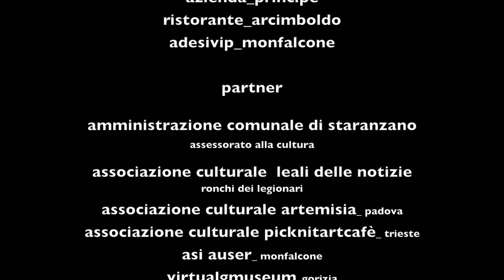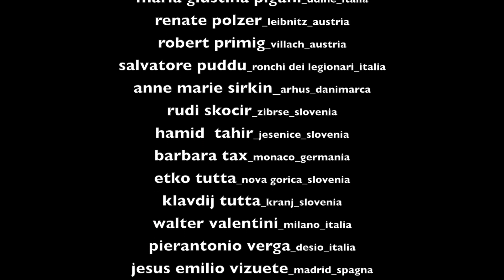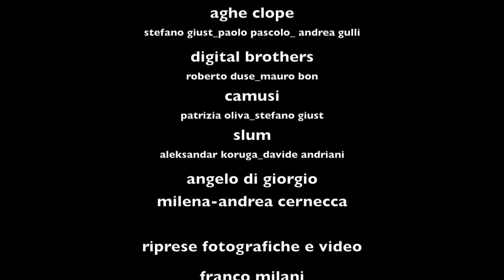Arteopen Preview 1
This video is about Arteopen Preview 1